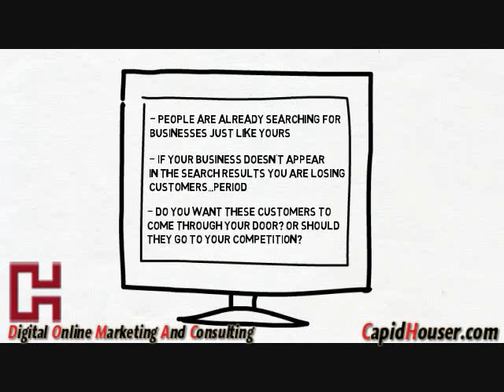search engine optimization for business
Search Engine Marketing is playing more of a crucial part of the overall business strategy development for companies. This is about being found online, being in front of those customers and clients that any business wants to engage with and sell its products and services to. Note that Search Engine Marketing is one component of the execution of a Digital Marketing Agency Strategy as it is important to include Social Media Marketing, Competitive Analysis as well as Reputation Management into the mix to build the complete online profile of the business and the brand in order to effectively communicate with the end user target market segments.